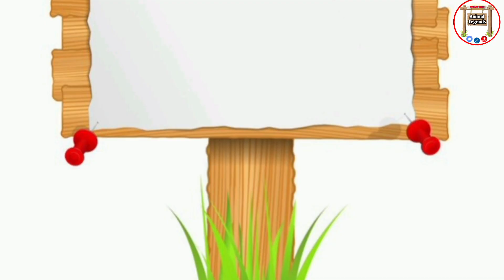White Parrots,Birds Child's,Ducks, Pigeon